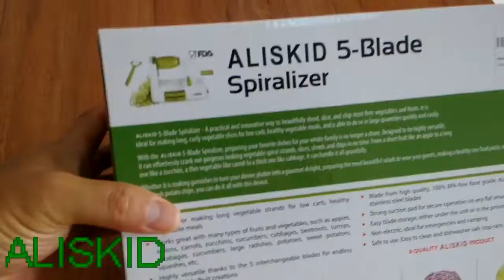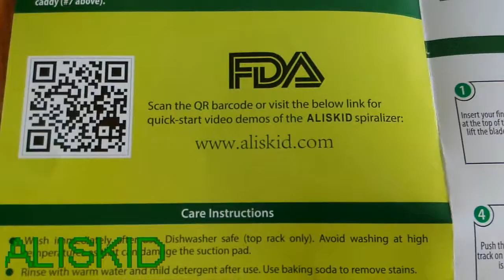5-Blade Veggie Spiralizer - ALISKID Vegetable Spiral Slicer